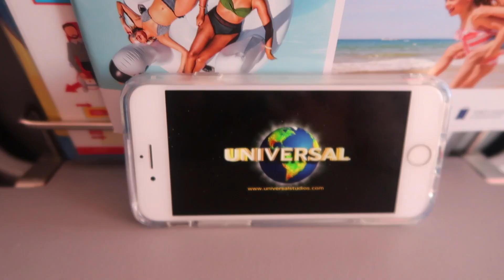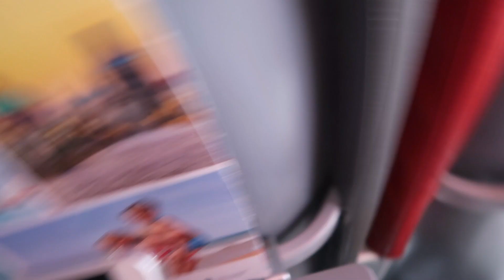MAMMA MIA ISLAND VLOG!!!!! PART 1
INSTAGRAMS

Joint- @graceandgraceofficial
Grace S-@graceshadrack

36 Golden Square

London

W1F 9EE

Joint- @graceandgraceofficial
Grace S-@graceshadrack

36 Golden Square

London

W1F 9EE